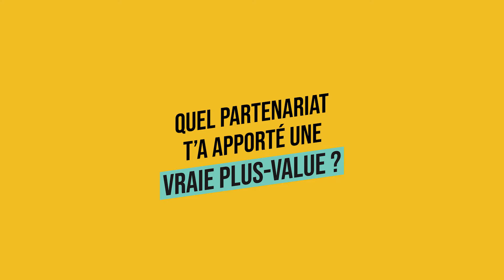Starter Wallonia - Jadys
Emeline Ronse est la fondatrice de Jadys qui propose des cosmétiques naturels, artisanaux et fabriqués avec des ingrédients bio. Elle a été accompagnée par la SAACE Creo.